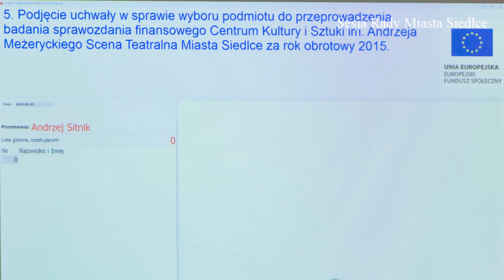Siedlce Sesja RM. Audyt CkiS przez firmę z Krakowa.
Siedlce, Sesja Rady Miasta 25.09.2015r.